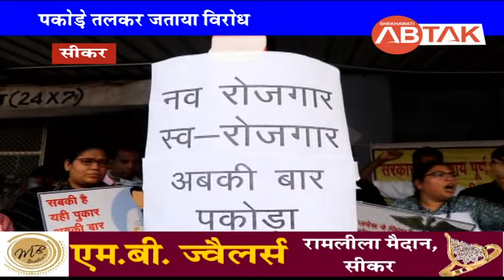पकोड़े तलने को मजबूर हो रहे है डाॅक्टर, एसके मेडिकल काॅलेज में शिक्षण कार्य ठप्प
पकोड़े तलने को मजबूर हो रहे है डाॅक्टर, एसके मेडिकल काॅलेज में शिक्षण कार्य ठप्प, चिकित्सक शिक्षक मांगों को लेकर आंदोलन पर

Shekhawati AB-Tak Hindi News Channel. Shekhawati AB-Tak News channel covers latest news in Politics, Entertainment, Bollywood, business and sports.

शेखावाटी अब-तक न्यूज देखें और हिंदी में सभी ब्रेकिंग न्यूज के लिए बने रहें!
शेखावाटी अब-तक हिंदी न्यूज चैनल। शेखावाटी अब-तक न्यूज़ चैनल मनोरंजन, व्यापार, राजनीति,   खेल और बॉलीवुड में नवीनतम समाचारों को शामिल करता है।